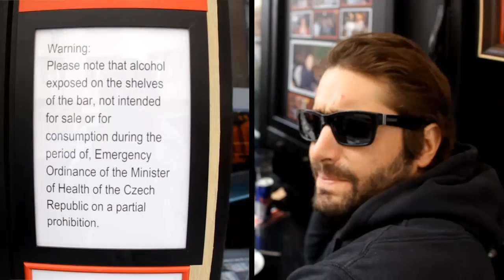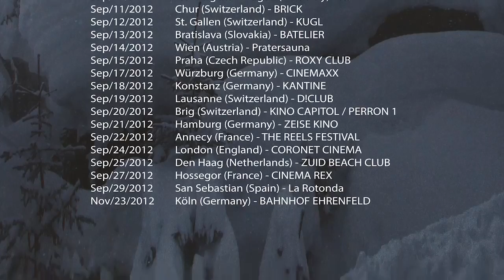Resonance Tour Europe 2012: Prag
One of the Tour highlights in Europe is always Prag! Great city, good crew of friends from F REE magazine who always put on an amazing show and one of the best and biggest crowd on tour with over 1200 spectators!